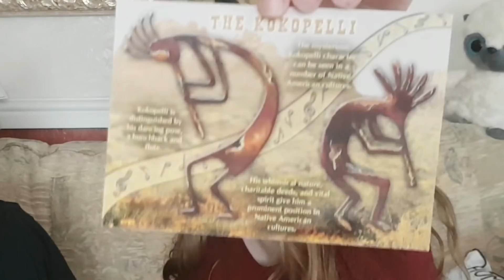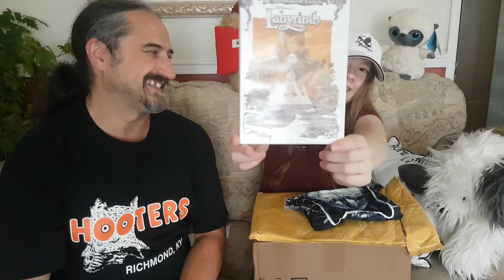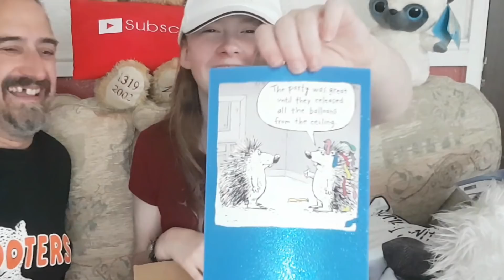RavenMail #009 Bad MFA!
What does Ravengirl find when she opens up her fan mail? Where there's chocolate involved there's a guilty MFA about!

'Devils Sky' by KinZana is used under the Attribution Creative Commons 4.0 license and was